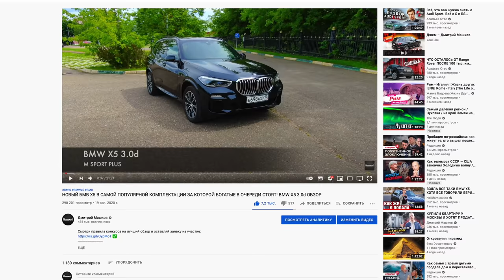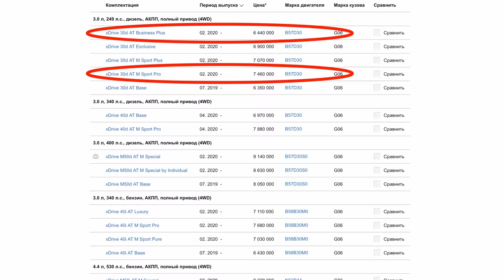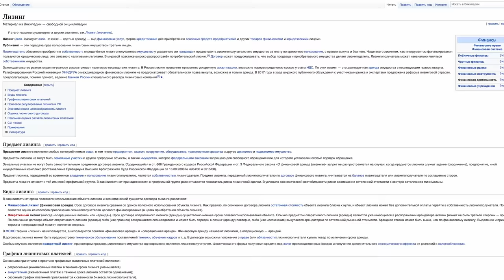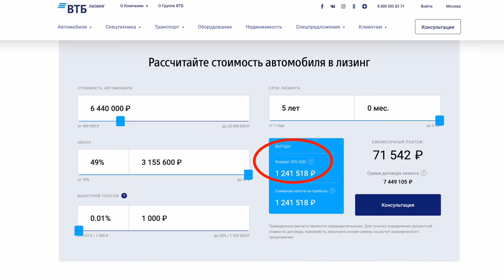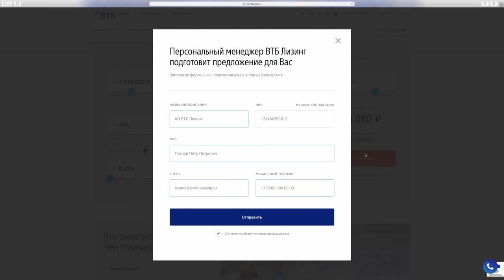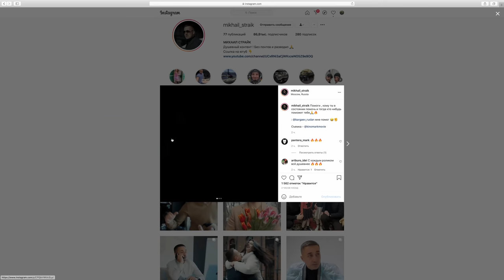НОВЫЙ БМВ х6 и КОСЯКИ НА ПЕРВЫХ ТЫСЯЧАХ КМ. ЛИЗИНГ ИЛИ КРЕДИТ КОМУ И КАК ВЫГОДНЕЕ? ОТЗЫВ ВЛАДЕЛЬЦА.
Если вы рассматриваете вариант покупки автомобиля в лизинг на юр лицо, то ВТБ Лизинг вам в этом поможет ✅ Оставите заявку и по всем вопросам вас проконсультируют!
В этом сюжете мы поговорим про новый BMW X6. Обсудим машину и самые основные отличия от БМВ Х5. Поговорим на тему лизинга. Ведь многие дорогие и не дорогие машины покупаю в лизинг оформляя на юридические лица. Зачем? И в чем выгода я расскажу в этом же сюжете. А также мы пообщаемся с владельцем машины и послушаем что скажет про нее он. Человек с большим авто опытом и пересел на Х6 с Мерседес W222 S класс.
Спасибо владельцу Михаилу за предоставленный авто для теста!
Его инстаграм снимает много социальных роликов и мини фильмы с крутым сюжетом 🔥
Обзор нового БМВ Х5 в комплектации М спорт Плюс рекомендую!